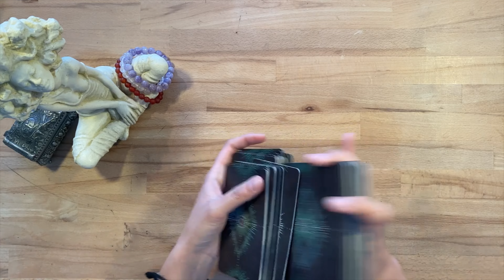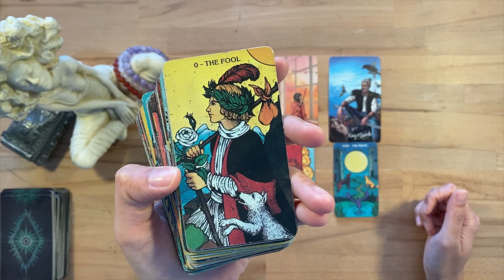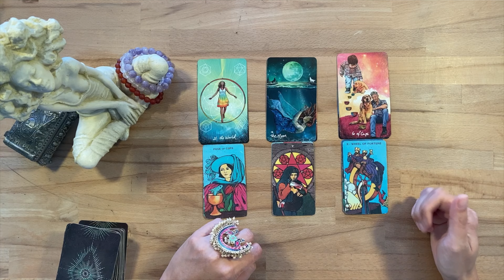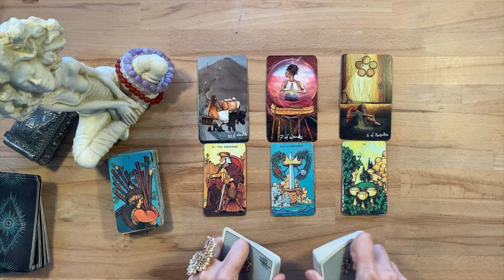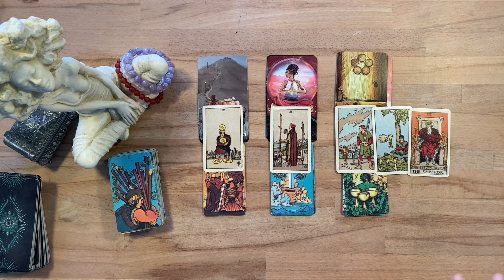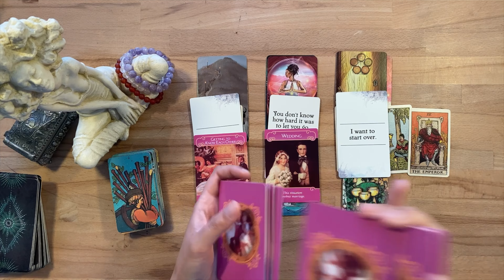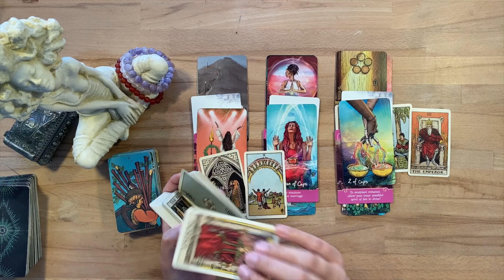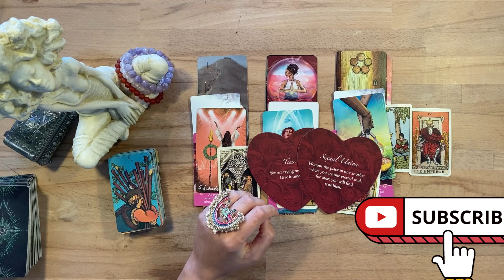♏ SCORPIO NO CONTACT TAROT LOVE READING: IS THERE POTENTIAL IN THIS CONNECTION? WATCH & FIND OUT! 🙏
Hi Scorpio, this is a no contact love reading. Watch now to see if there is potential in this connection. This is for scorpios who are not in contact with their person.